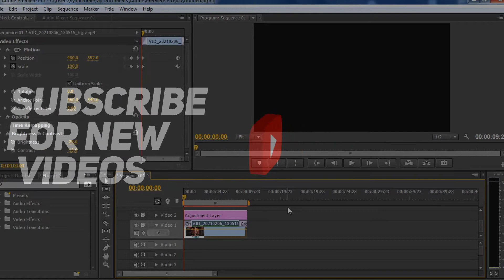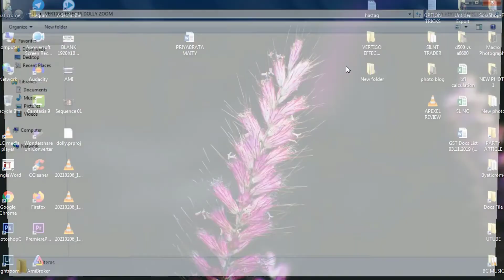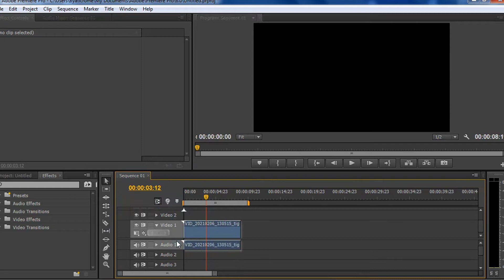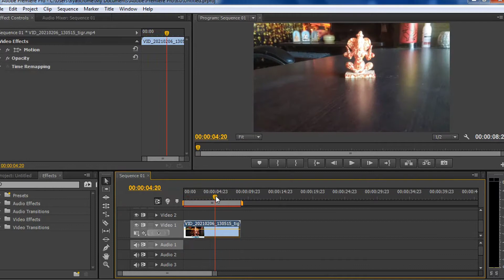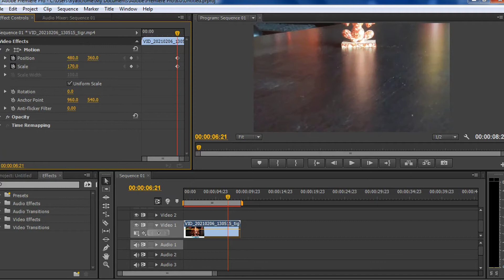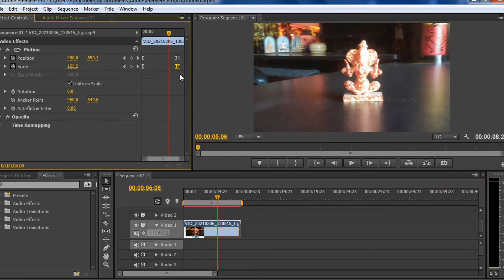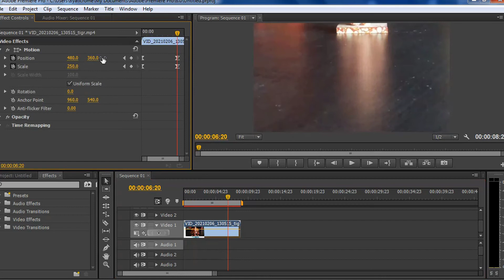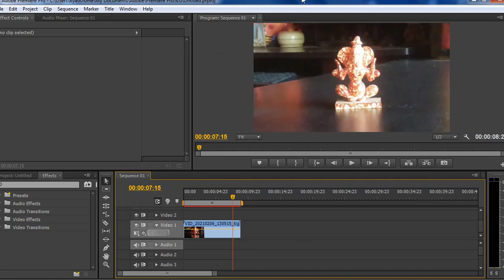WHAT IS VERTIGO EFFECTS ? HOW CAN WE DO THE VERTIGO VIDEO EFFECTS IN 2021 ? [BENGALI]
Vertigo Effects or Dolly Zoom Effects We usually use a zoom shot or a drone shot. These vertigo effects we usually see in various wedding shoots or album shoots.
This video shows a tutorial on how to use this vertigo shot and how to do it in your adobe premiere pro software without any presets.

VERTIGO EFFECTS সাধারণত আমরা কোন জুম শট বা ড্রোন শট ইউজ করে থাকি. এই ভার্টিগো এফেক্টস বিভিন্ন wedding শুট কিংবা অ্যালবাম শুটের আমরা সাধারণত দেখে থাকি. এই VERTIGO EFFECTS কিভাবে ইউজ করবেন এবং সেটা কিভাবে কোন preset ছাড়াই আপনি আপনার adobe premiere pro সফট্ওয়ারে করবেন তার tutorial এই ভিডিওতে দেখানো হয়েছে

My Gear -
Body - Nikon D5600
Lens - 35mm f/1.8 G
Lens - 18-55mm Kit lens
Lens - 70-300mm Zoom Lens

With -
Simpex Tripod

Lens for Mobile Macro Photography -
Apexel 2in1 12x24x Super Macro Phone Lens
Pholes 75mm 10x Macro Phone Lens

Phone Using for Macro Photography -
Samsung A31
Redmi Note 4
MY TRAVEL DETAILS BLOG PROFILE -

MY VIEW --
|| CAMERA DOES NOT MATTER FOR YOUR STORY CAPTURE ||
|| FIND YOUR STORY ||
|| STORY IS EVERYWHERE ||
|| UNLOCK YOUR MIND ||
|| CAMERA IN YOUR POCKET ||
|| DO NOT USE THE FRONT CAMERA ||
|| DO YOUR EXPERIMENT ||
THIS CHANNEL ONLY FOR SLOW & FAST VIDEO CLIPS & CAPTURE PHOTOS UPLOADING & CAMERA RELATED UPDATES & RUMORS.

Regards,
PixelPicks Photography